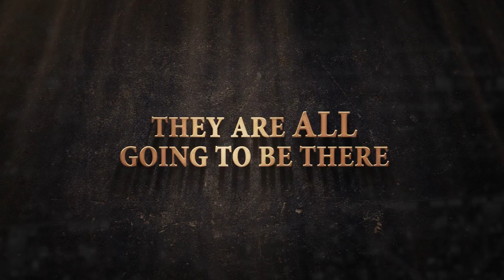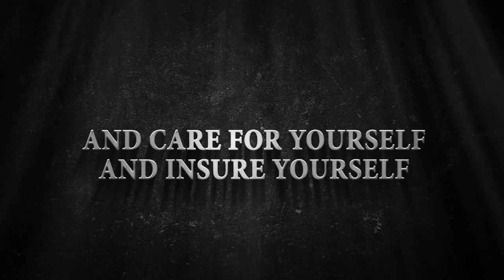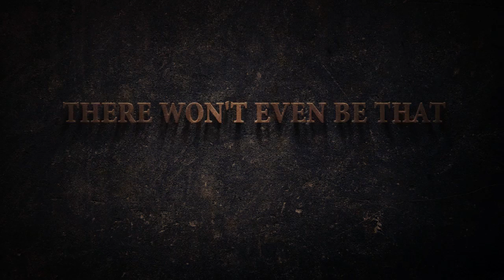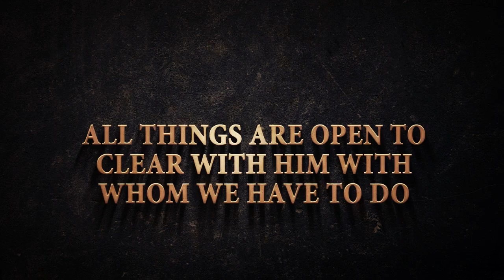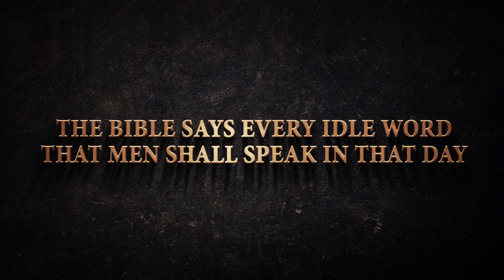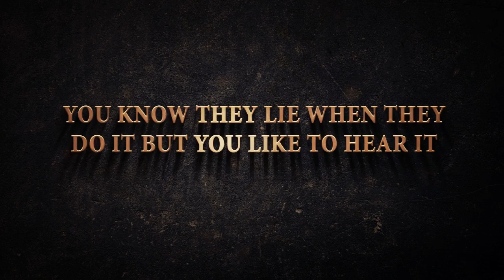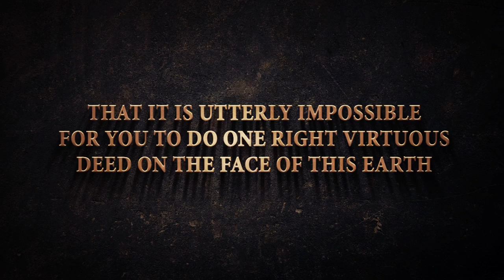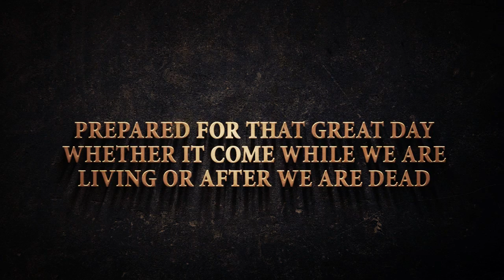All Will Be Gathered On Judgment Day - Conrad Murrell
Every single person will be gathered before Jesus Christ on Judgment Day. They will all stand before Him and receive their eternal sentence. They will either hear from Him, "Come you blessed," or "Depart you wicked."

Download MP3 of full sermon: The Great and Final Judgment (Part 1)